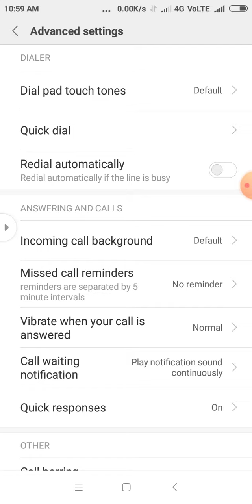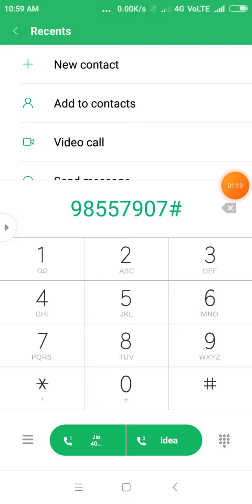Dial Pad touch tones